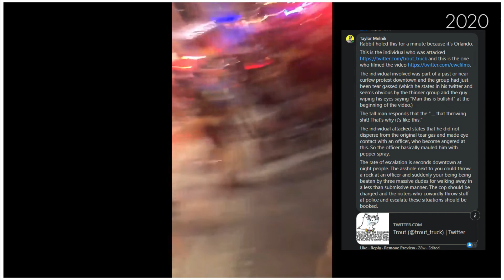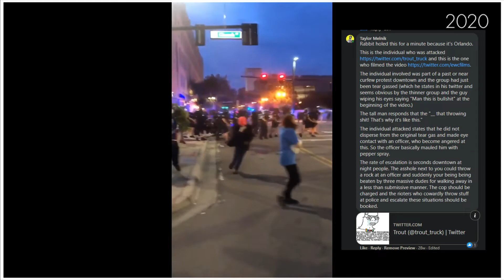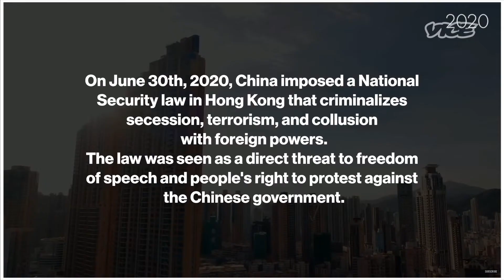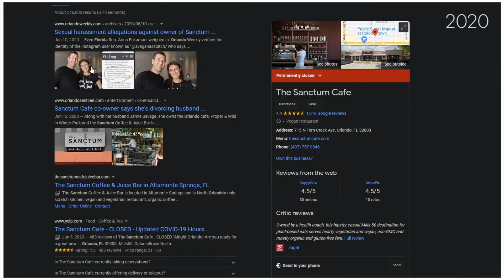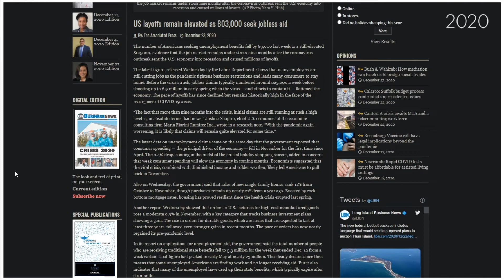26... Knights of the Old Republic (2020)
1:10:18 2020

Side note doubling down on this, I don't support rioting or looting. In Atlanta, in San Diego, everywhere many many people went to protest peacefully and did so. But whenever legitimate protests occur the same broke generic 0 IQ "hey look at this I'm a rebel" skater hoodlums show up and break people's widows, set things on fire and break stuff. And I don't condone that and they can all get some JR Smith hands as far as I'm concerned. Luckily this kind of stuff didn't occur with any real magnitude in Orlando. Also, I probably forgot some stuff but hey, there was a lot. I swear I saw a 10 year dip in another measure of annual GDP Dip for a video that never released covering the debates but I can't find it now so I guess it's an exaggeration in provability atm. Also the Farmer's Protest is more complex than what I put out here, like a lot of things.

About the Orlando BLM Pepper Spraying (the EWC Films Account is now deleted)